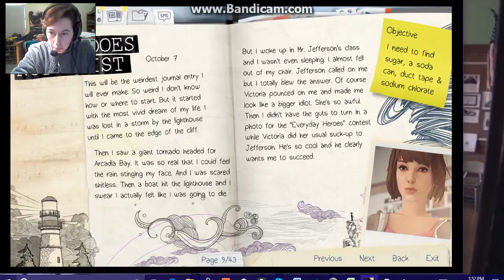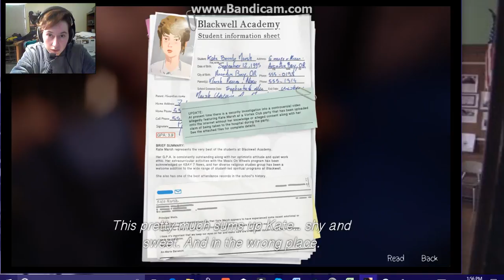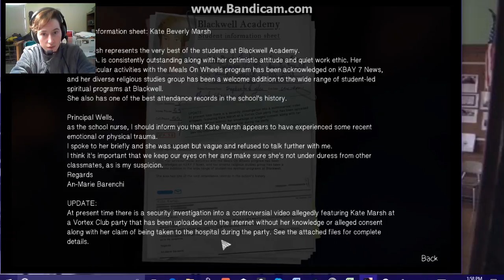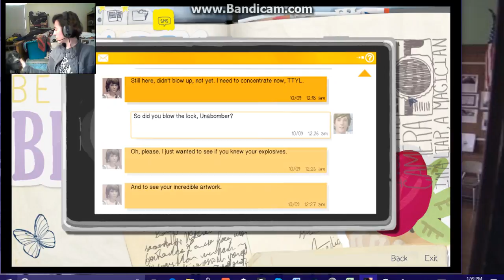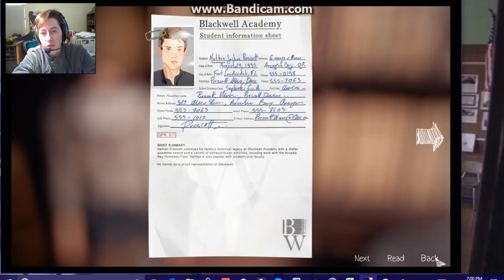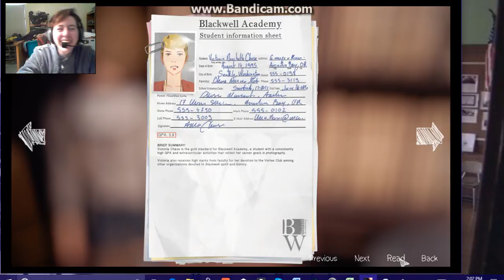Life is Strange ¦ 36 ¦ A Blast in the Past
such a cool use of time warp and staying in one place!